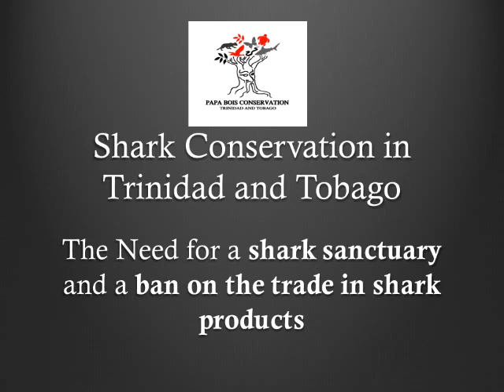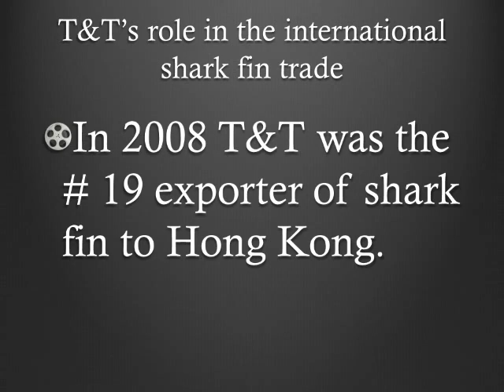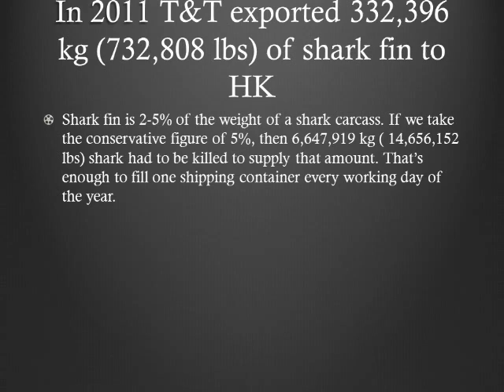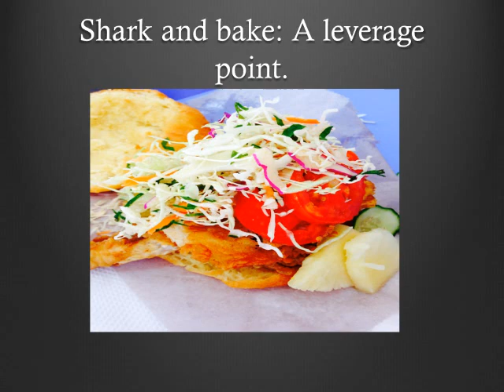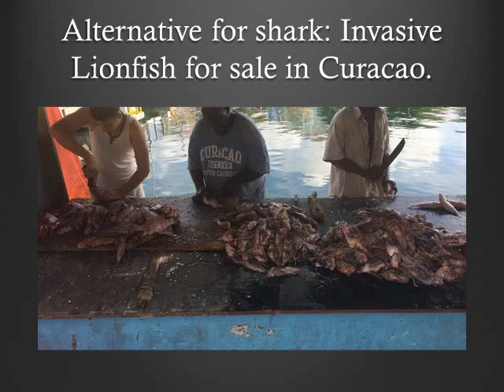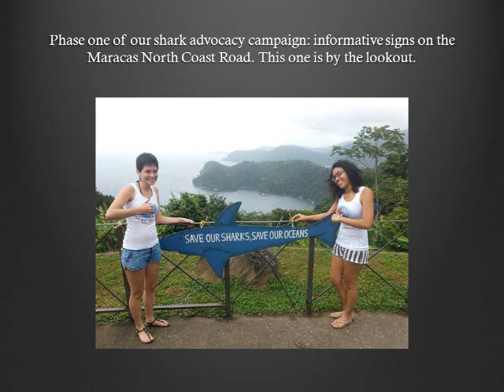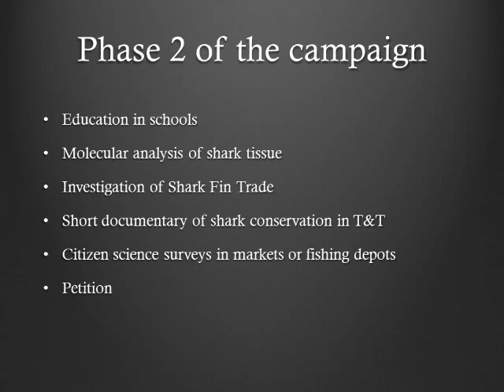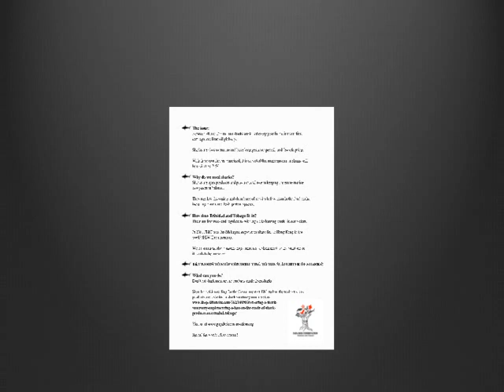Shark Conservation in Trinidad and Tobago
Marc de Verteuil
Papa Bois Conservation
15 May 2014